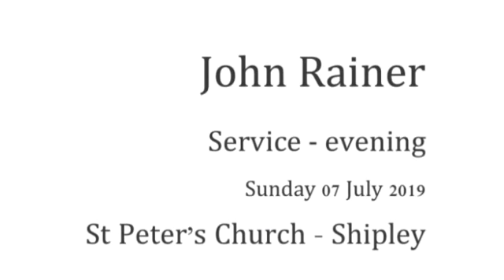John Rainer: Service - evening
Isaiah 52:7-15 & Matthew 25:14-30